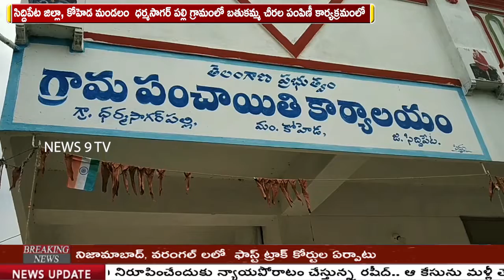27-09-19 Bulletin News 6:30pm || News 9 Tv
27-09-19 Bulletin News 6:30pm